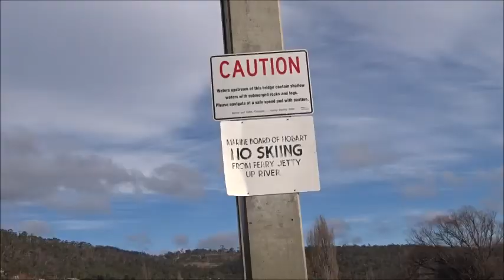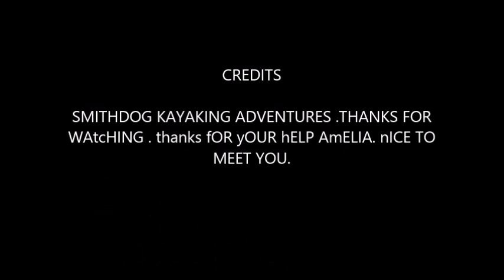Kayaking The DERWENT RiVER Up Stream froM New Norfolk Bridge